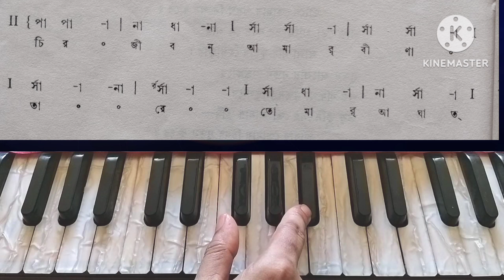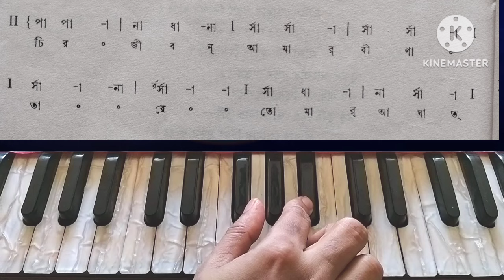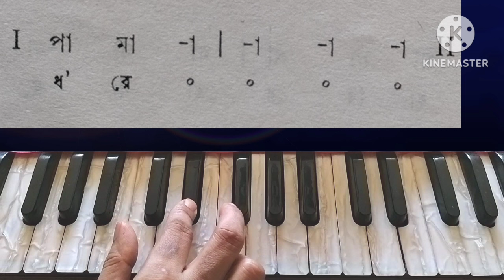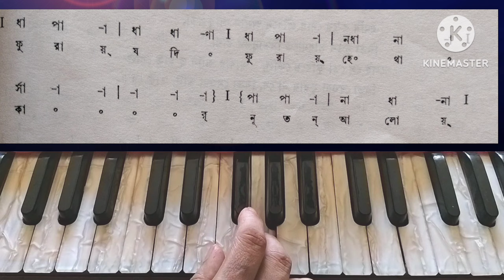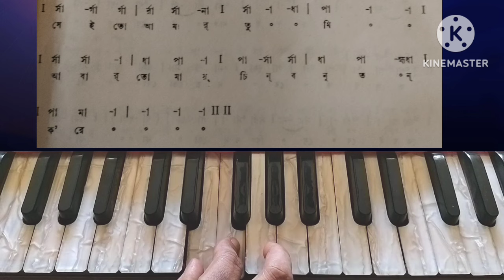সুখের মাঝে তোমায় দেখেছি ll sukher majhe Tomay dekhechhi harmonium tutorial ll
সুখের মাঝে তোমায় দেখেছি